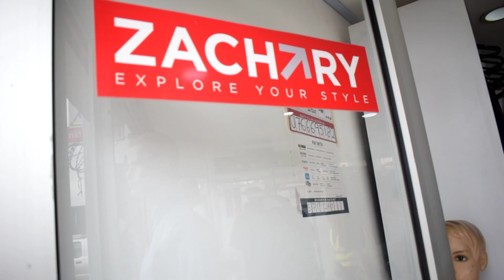Real business talk for beginners, Fashion talk, what you need to know.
Join me as we talk about business, for beginners, advantages and disadvantages.